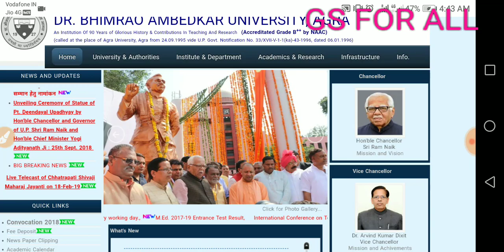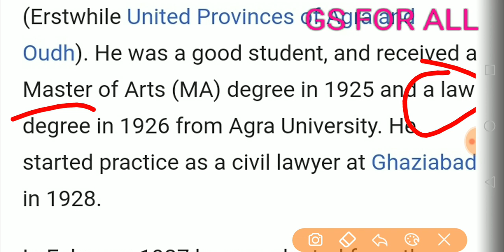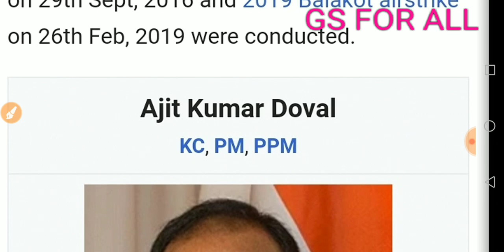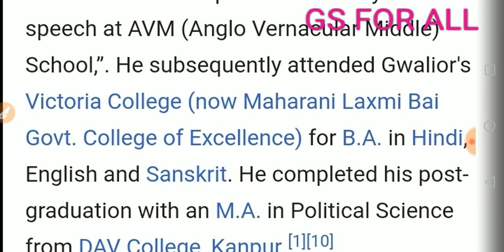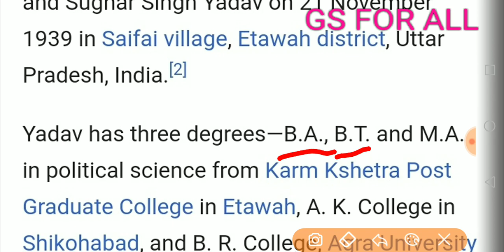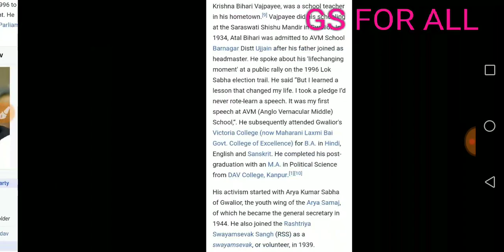Agra University top most famous person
This video is about famous person of India

Agra University top most students

Agra University

Gs for all welcomes every student who wants to know about gs subjets like Polity ..history ..geography..economy.. Ecology. /competitive exam and education related information...